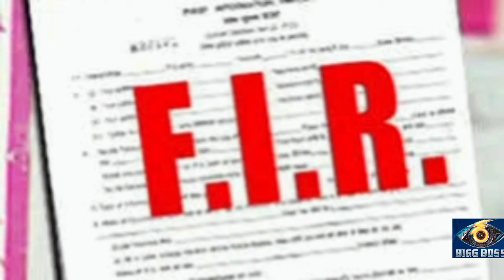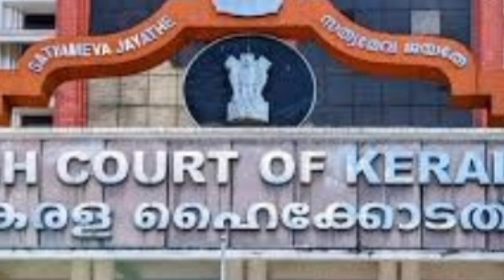🔥ബിഗ്ഗ്‌ബോസ്സിന് ഹൈകോടതിയിൽ സ്റ്റേ കൊടുത്ത് ഷോനിർത്തിക്കാൻ ശ്രമംasianet